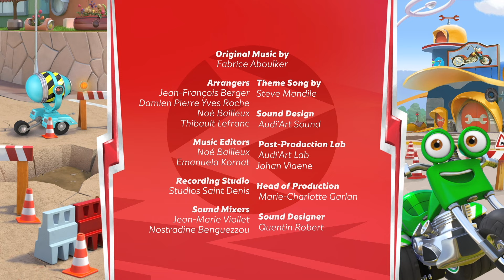Ricky Zoom | As Entregas de Blip | Desenhos animados para crianças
Bem-vindo ao canal oficial do Ricky Zoom no YouTube!

As Entregas de Blip

Está pronto para aumentar sua empolgação? Junte-se a nós e mergulhe no mundo de alta velocidade de Ricky Zoom e seus incríveis amigos ciclistas, Loop, Scootio e DJ!

Conheça Ricky Zoom, a pequena bicicleta vermelha de resgate construída para a velocidade! Ele está sempre pronto para aventuras emocionantes, seja correndo na pista de esportes, fazendo acrobacias ousadas no parque ou entrando em missões cheias de ação.

Ricky e seus Bike Buddies são a equipe imparável de que Wheelford precisa. Nenhum trabalho é grande demais e nenhuma motocicleta é pequena demais quando há problemas. Juntos, eles estão sempre prontos para salvar o dia!

Fique atento aos episódios de Mighty Action que o manterão na ponta do seu assento. Ricky, Loop, Scootio e DJ estão aqui para proteger Wheelford e encontrarão uma maneira de ajudar os necessitados, não importa o desafio!

As emocionantes análises dos brinquedos Ricky Zoom e as aventuras em stop motion estão chegando. Não perca as motos em ação! Aperte o botão ASSINAR para ficar atualizado sobre tudo o que acontece com o Ricky Zoom. Seja uma emocionante perseguição de bicicleta, uma ousada missão de resgate ou uma aventura nas alturas, você não vai querer perder a emoção dos nossos novíssimos episódios de Ricky Zoom!
Assista aos episódios completos de Ricky Zoom na Nickelodeon / Nick Jr! 📺

Junte-se a nós em uma jornada cheia de adrenalina e faça parte da comunidade RickyZoom! 🏍️✨